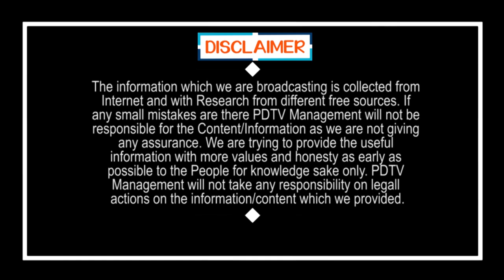Pawan Kalyan Delhi Tour Over Local Elections | బిగ్ బ్రేకింగ్: హఠాత్తుగా ఢిల్లీకి పవన్, తాడోపేడో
బిగ్ బ్రేకింగ్: హఠాత్తుగా ఢిల్లీకి పవన్, తాడోపేడో | Pawan Kalyan Delhi Tour Over Local Elections | PDTV News